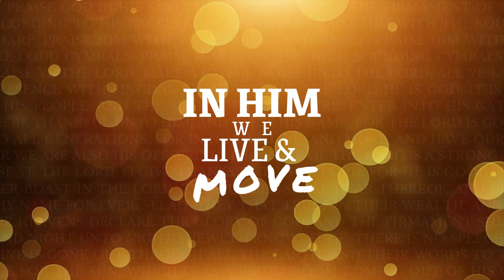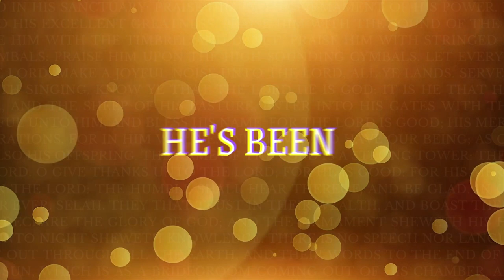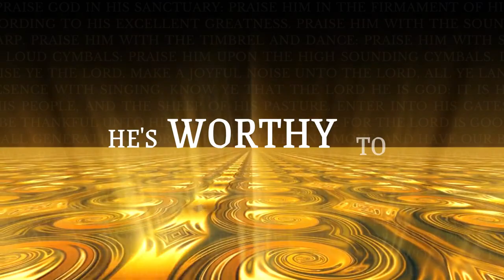David Sutton - Psalm 150 (Official Lyric Video)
All creation exists to Glorify The Creator.
‘Psalm 150’ is a high energy anthem that wastes no time in letting all know WHO to send the praise, and how worthy God truly is of all honor lifted to Him. David and the team at Rushin’ Wind Music and JL Studios hopes you are blessed and inspired to worship!

Credits
Written By: David Sutton
Mixing/Mastering Engineer: Jeremiah Lindo (IG: @jl_studios_jamaica_)
Executive Producer/Aux Keys: David Sutton

Vocalists:
Ruth-Ann Samuels (IG: @_rsamuels)
Peterkay Clarke (IG: @nurse_petite)
Trevaughn Hylton (IG: @thee.official._t)

Band (Rushin’ Wind Music)
Piano: Jo-Daniel Wilson (IG: @jodanielw)
Organ: Kevaughn Stewart (IG: @sir_tumba)
Bass: Gregory Morrison (IG: @_.delano._19)
Guitars: Damel Swaby (IG: @aha_bu_shaq)
Drums: Lejay Marriott (IG: @island_gruuve)

Recorded at PHE Studios (IG: @phestudioja)

Artwork and Lyric Video: 1K Media Solutions (IG: @1kmediaja)